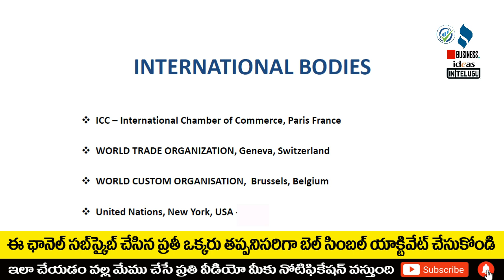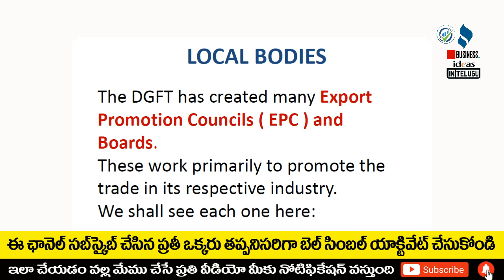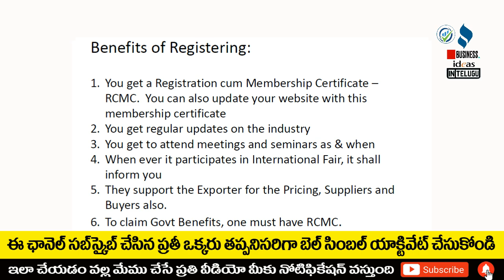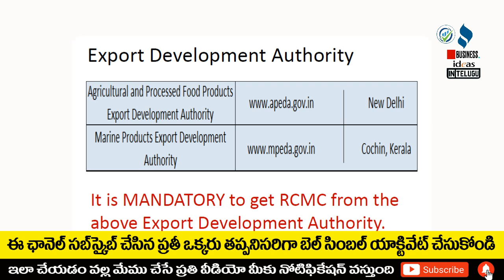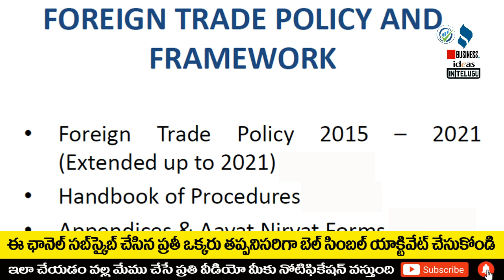బిజినెస్ ! Small business ideas! New business idea's! business ideas ! Low Investment Business Idea